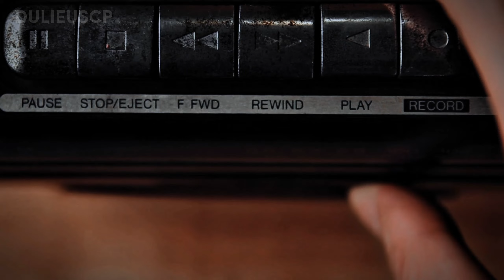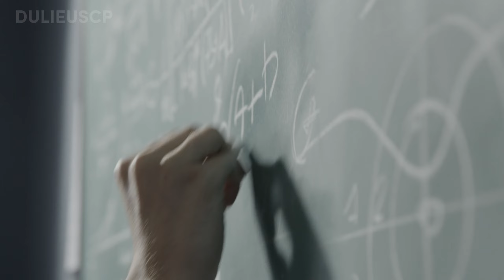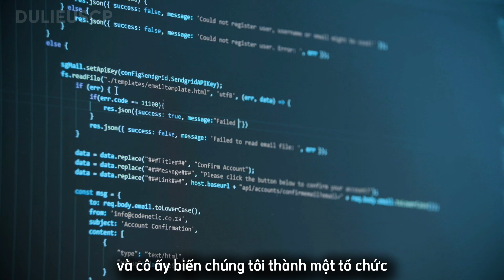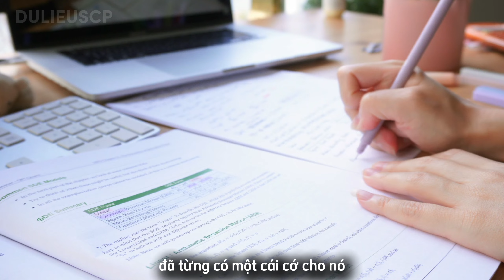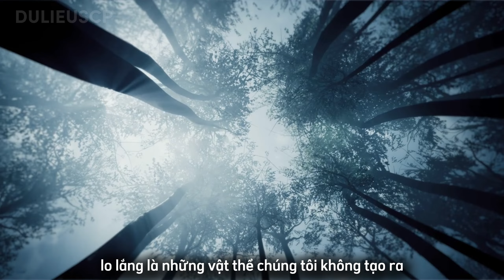SCP-001 Con Đường Xoắn Ốc | Bản Ghi 2 | Dữ Liệu SCP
Truy Cập Kênh Tik Tok của mình để xem Video mới sớm nhất.
Vào ủng hộ kênh "Dữ Liệu SCP" để mình có động lực ra video nha ^^